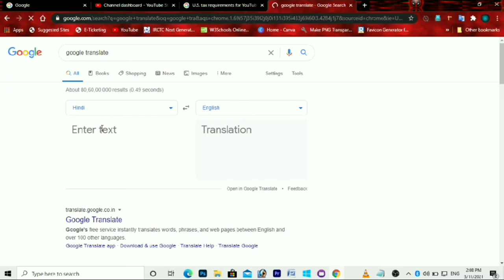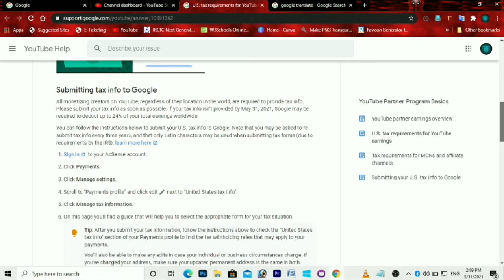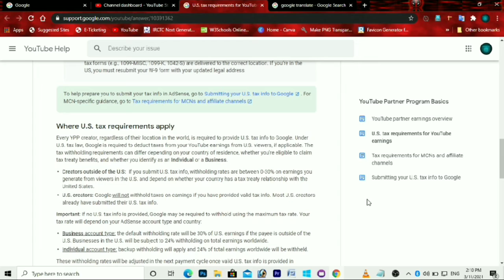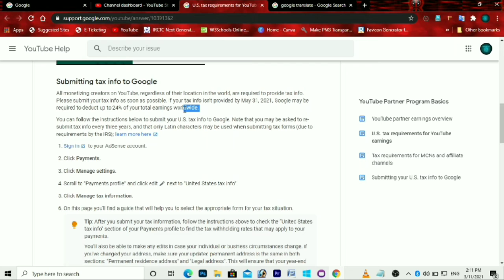New Youtube Policy 2021।YouTube New Update : Now 24% Tax will be Deducted on Youtubers Earnings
dosto ke video mein youtube 24 % earing kyu katega es ke bare mein bataya hh to video ko last tak dekhna ..

New Youtube Policy 2021।YouTube New Update : Now 24% Tax will be Deducted on Youtubers Earnings  || New Youtube Policy 2021।YouTube New Update : Now 24% Tax will be Deducted on Youtubers Earnings

🔵 My Gears :-
Camera : Phone RedMiY3
Mic : Headphone

🟡 MY GADGETS RECOMMENDATIONS ✅

how to find viral tag on youtube video
find viral tag
How to find tag onYoutube Channel